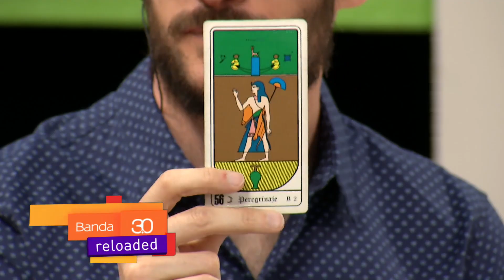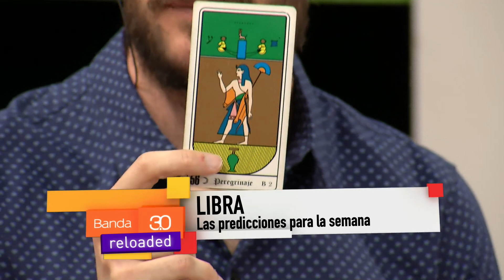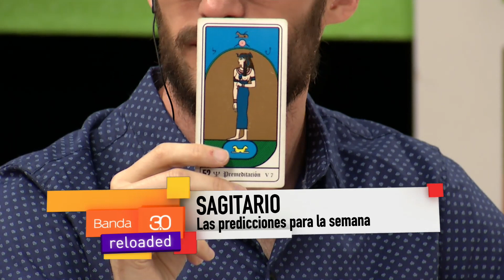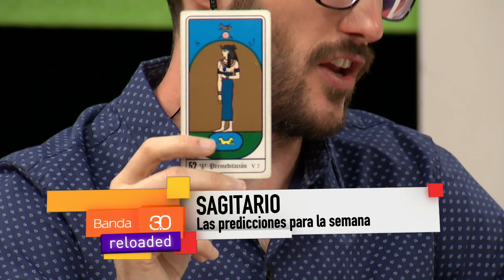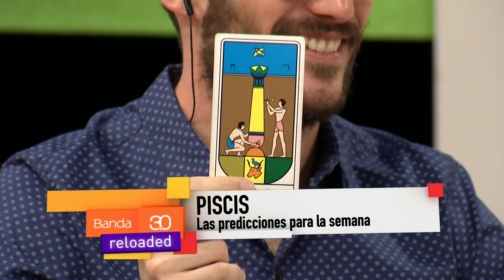LOURDES VERÓN - ASTROLOGÍA A LA CARTA 03.12.18 (2)